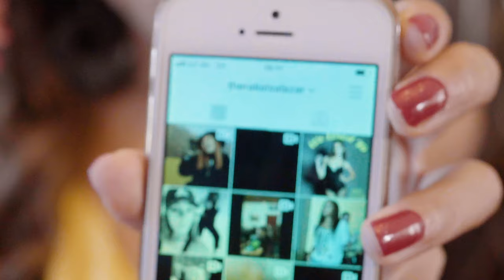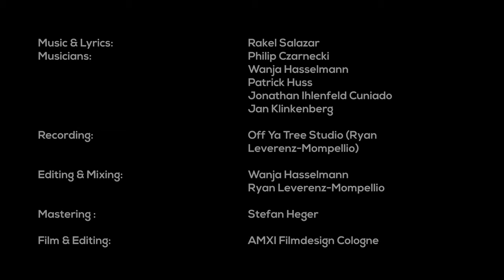Rakel Salazar - Summer Dream (video).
Are you ready for „tasty NuSoul that brings flavor to your life?“
Here my second music video "Summer Dream" from my upcoming album "Rakelicious"!

 - All platforms: iTunes, Spotify, Tidal, Amazon, Google play, iHeartRadio, Deezer...

To continue uploading content and keep working, you can support me as an artist here and get exclusive live performances, unreleased music, exclusive pics, music and dance workshops and some bonus rewards! See you there!

Musicians:
Philip Czarnecki (guitar)
Wanja Hasselmann (drums)
Patrick Huss (percussion)
Jonathan Ihlenfeld Cuñado (bass)
Jan Klinkenberg (keys)
Recording: Off ya Tree Studio
Editing & Mixing: Wanja Hasselmann, Ryan Leverenz-Mompellio
Master: Stefan Heger
Film & Editing: AMXI Filmdesign Cologne

Lyrics:

Baby why don’t you keep me out of this reality
With you it’s always easy, from the first move ‚til the last one
Nobody but you would be able to achieve that
The world now seems on hold, there’s  no place I’d rather be

Summer dream, no stress, just fun, let me enjoy my summer dream
(Fine, I’m fine It’s alright, It’s alright, I’m fine, It’s alright)

Why don’t you delete my thoughts, erase my worries now
Melting identities without losing it all
The world now seems on hold

Bring me summer on time, give me a kiss that’s fine
That one that taste sweet
Pure magic in disguise, drawing me a smile